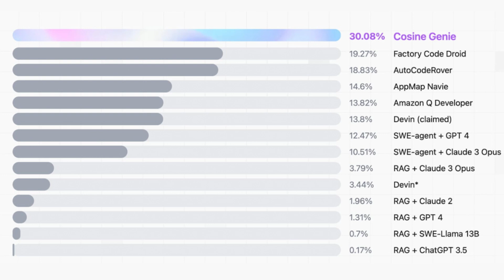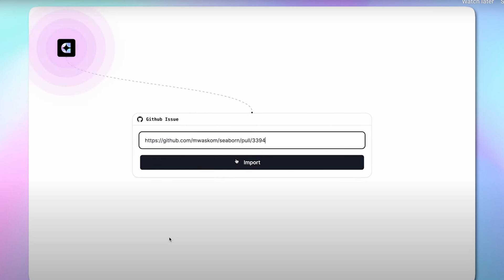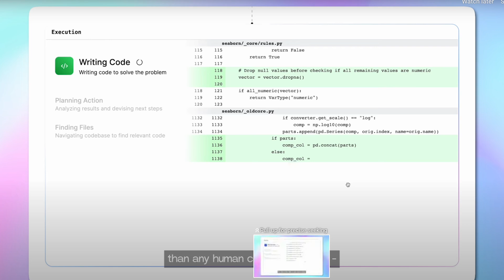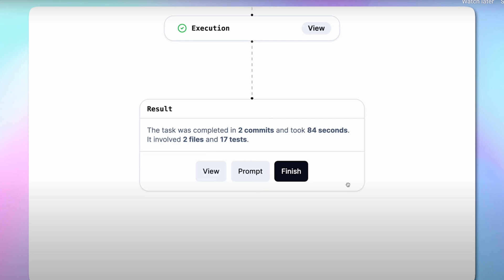AI Software Engineer That Thinks Like Humans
AI Software Engineer That Thinks Like Humans! In this video, we explore the cutting-edge AI technology developed by UK-based startup Cosign. Their revolutionary AI, Genie, is being hailed as the world's best AI software engineer, achieving remarkable success in coding tasks and thinking like a human software engineer.

💡 Discover how Genie uses a conceptually different approach to AI, one that mimics real-world human coding processes. We break down how this breakthrough could not only transform software development but also extend to other fields.

📘 Chapters:
00:00 Intro
00:03 An AI-focused YouTube channel providing insights into AI advancements and helping viewers stay informed about AI's growing role.
00:44 Cosign's Genie is introduced as the world’s leading AI software engineer, achieving groundbreaking results on the W-Bech Swe Benchmark.
01:10 Genie achieves over 30% success in solving real-world coding tasks, significantly outperforming previous AI models.
02:05 Cosign’s innovative training method enables Genie to emulate human software engineering processes using a unique dataset.
02:58 Genie analyzes files, plans actions, and iteratively improves to solve complex software tasks, closely mimicking human behavior.
03:49 Cosign envisions applying their approach to industries beyond software engineering, signaling an exciting future for AI technology.